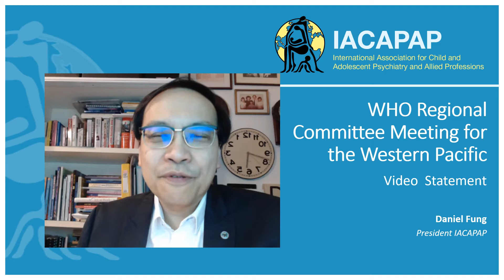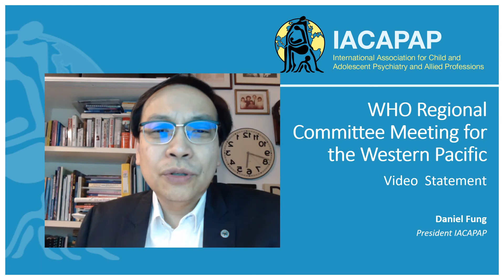IACAPAP - WHO Statement by Prof. Daniel Fung, President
WHO Regional Committee Meeting for the Western Pacific - Video Statement